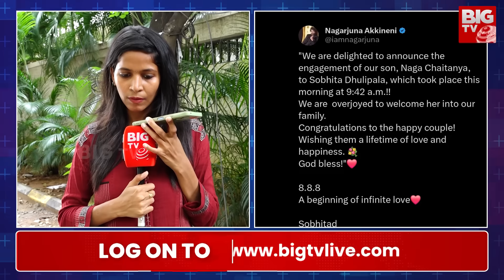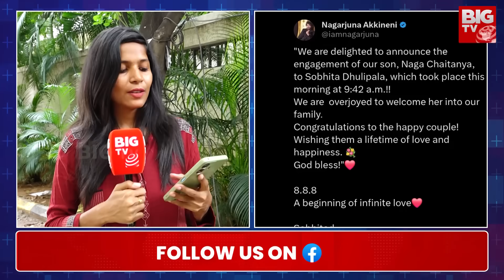అక్కినేని కుటుంబంలో.. | Numerologist Wishwamksen On Naga Chaitanya And Sobhita Engagement | BIG TV